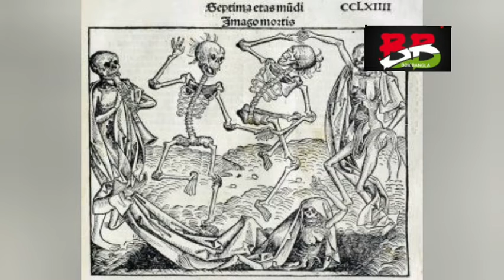করোনা থেকেও ইতিহাসের ভয়াবহ মহামারীর নাম "কালো মৃত্যু"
ভিডিওটিতে ১৩৪৬ সালে উদ্ভাবিত ভয়াল এক মহামারি ব্লাক ডেথ নিয়ে বিস্তারিত আলোচনা করা হয়েছে । প্রায় বিশ কোটি মানুষের প্রাণ যায় এ মহামারিতে। করোনার মত এ মহামারিরও উৎপত্তিস্থল চীন।
করনাও কি ঠিক একি রুপ নেবে?
কত মানুস মারা যাবে?
এ সব কিসুর উত্তর খুজতে আমাদের এই আয়োজন।